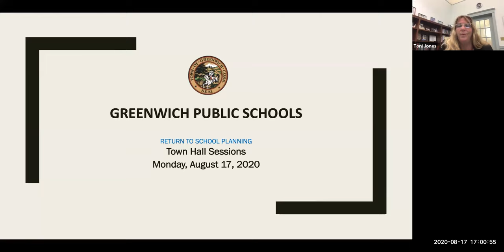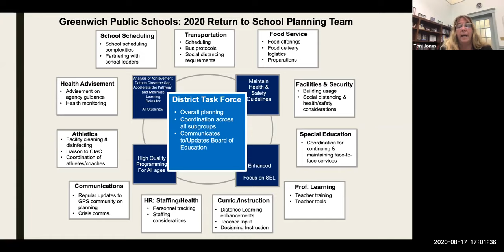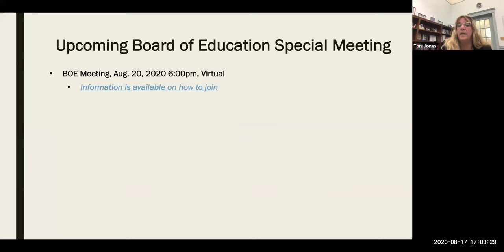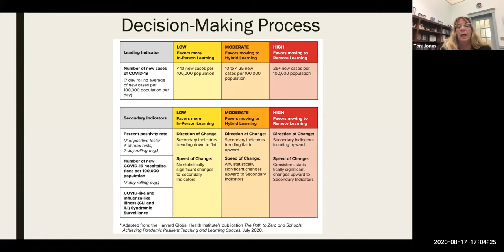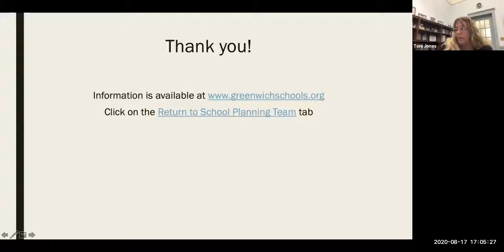GPS Reopening Committee Town Hall - Elementary Schools